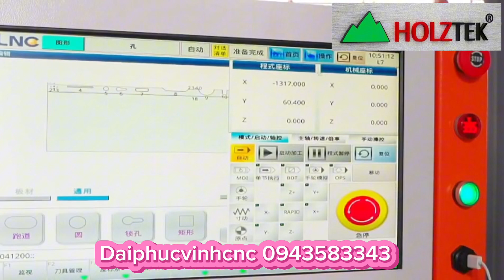Máy CNC 2 phương đục ổ khoá tay nắm bản lề cửa cắt vát 45 tạo liên kết âm